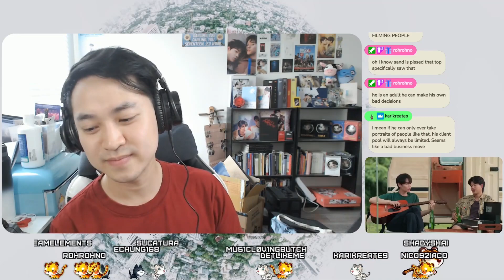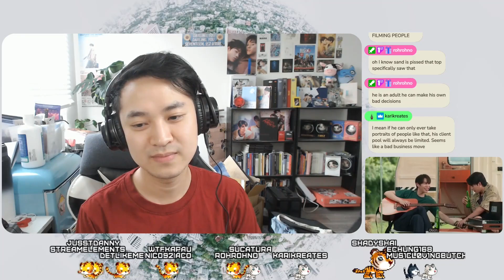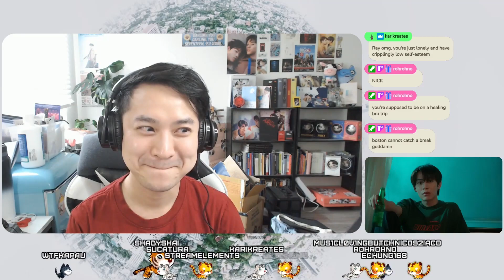[OnlyFriends] เพื่อนต้องห้าม EP 9 Reaction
Only Friends เพื่อนต้องห้าม | GMMTV 2023

first and khaotung are killing me.